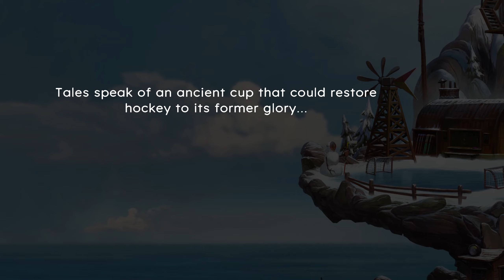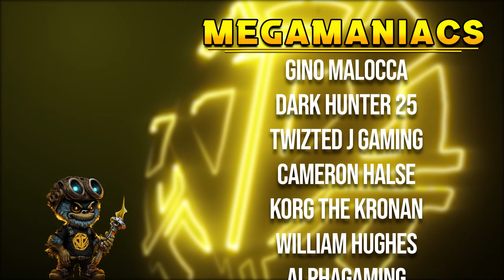GREAT GAME // NHL 94 Meets Roguelike on PC // Tape to Tape Gameplay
Tape to Tape is a roguelite hockey game where every choice matters on your journey to build the best hockey team. Choose your path, hire unique players, discover synergies between them, pick unique abilities, bribe the referees or visit the Blademaster on your way to restore hockey's former glory.

StreamBeats